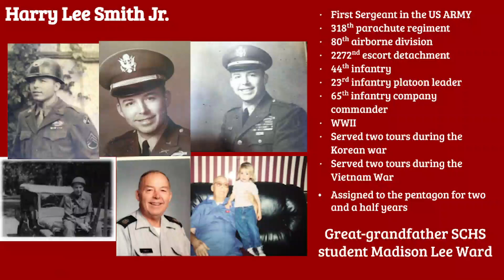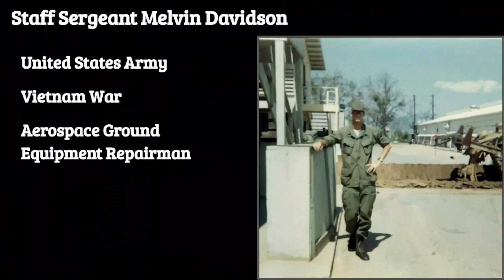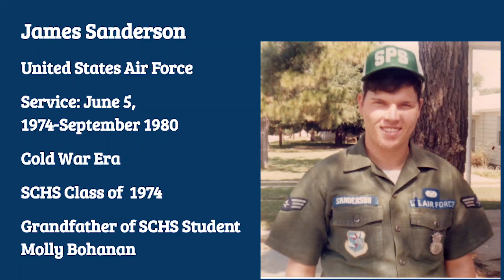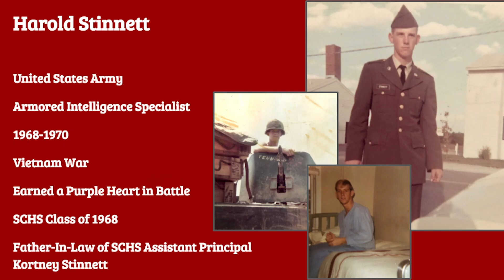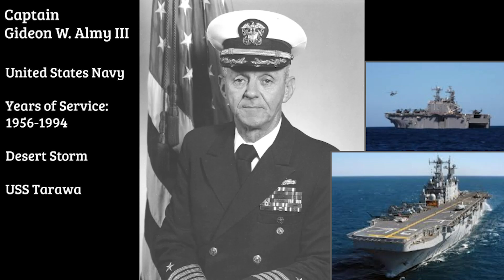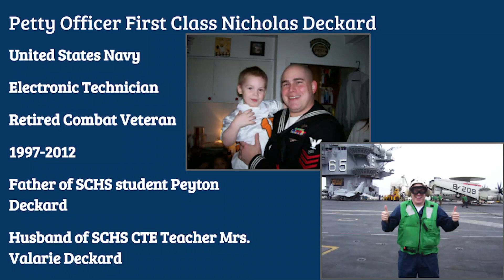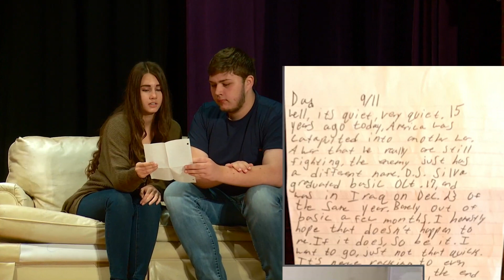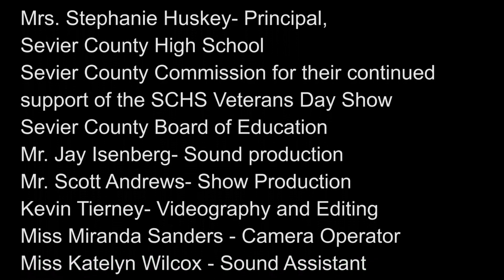SCHS Vet Day FINAL Edit 2020